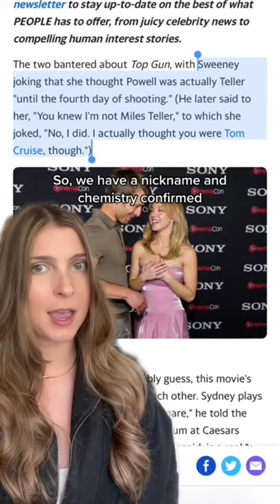Glen Powell and Sydney Sweeney play up chemistry while promoting movie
"Top Gun" actor Glen Powell and "Euphoria" star Sydney Sweeney have been playing up their chemistry while promoting their new rom-com, "Anyone But You."